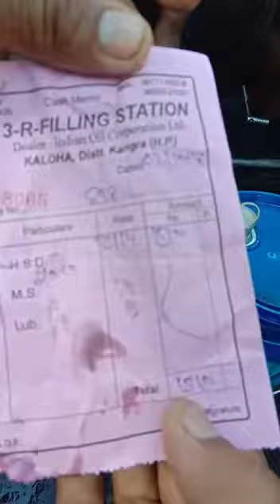Kaloha. Distt Kangra. petrol pump main pani nikla.